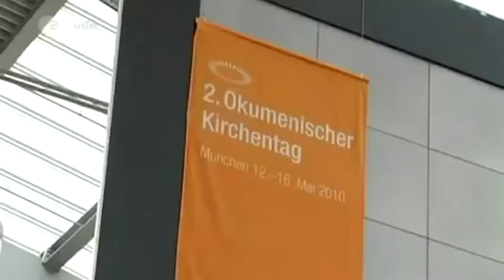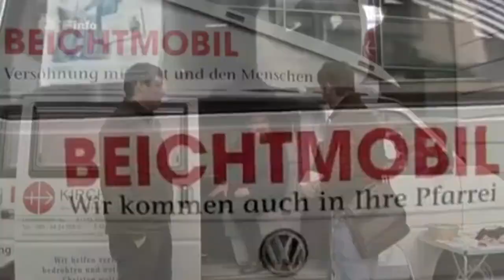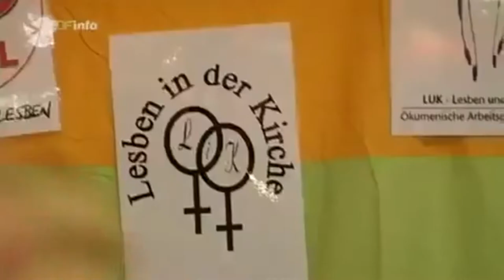Phillip Möller gegen Gott Als Atheist auf dem Kirchentag